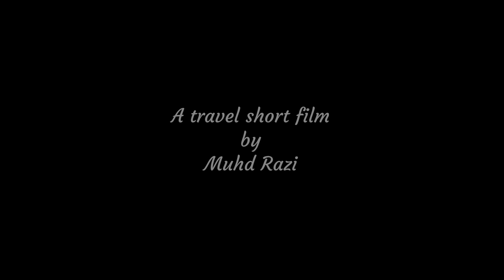Alappuzha | A cinematic travel short film | Smartphone filmography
Tried my best to capture the beauty of Alappuzha, hope you all will like it.
Alappuzha (or Alleppey) is a city on the Laccadive Sea in the southern Indian state of Kerala. It's best known for houseboat cruises along the rustic Kerala backwaters, a network of tranquil canals and lagoons. Alappuzha Beach is the site of the 19th-century Alappuzha Lighthouse. The city's Mullakkal Temple features a traditional design. Punnamada Lake's snake boat races are a well-known annual event. ― Google
Take care 😊❤️